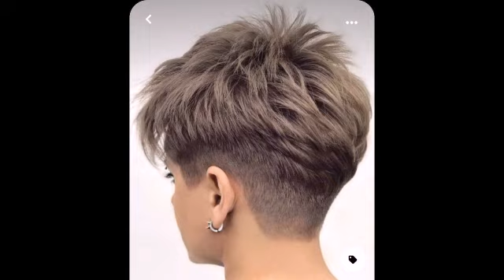55 SHORT BOB HAIRCUTS & HAIRSTYLES FOR WOMEN IN 2024-25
55 SHORT BOB HAIRCUTS & HAIRSTYLES FOR WOMEN IN 2024-25